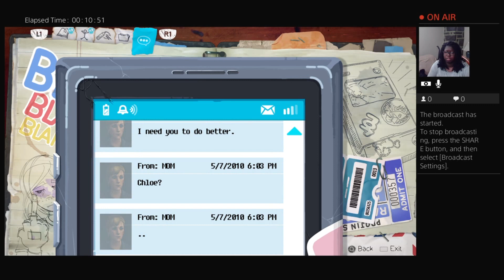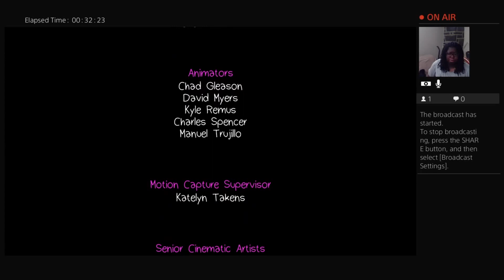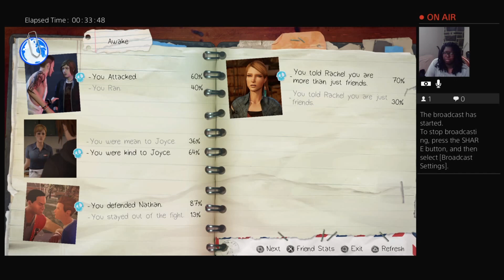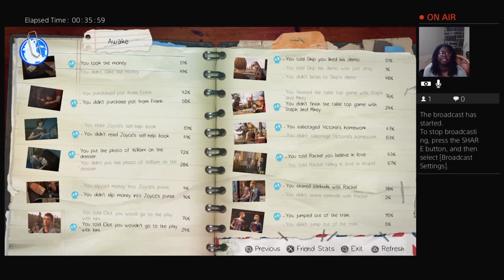Life is Strange: Before the Storm Episode 1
Here is part 2 of Before the Storm episode 1.  Rachel has powers?!